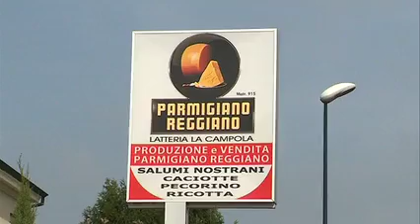" Nomadi " Parmigiano Reggiano forme autografate